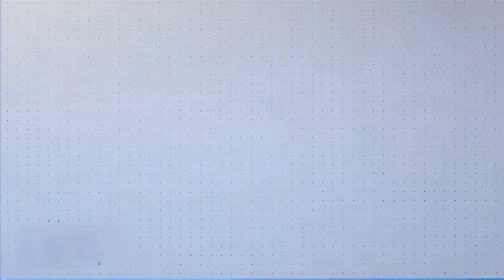2048 | ball run 2048 ball run Infinity Candy Ball Run vs Ball Merge 2048